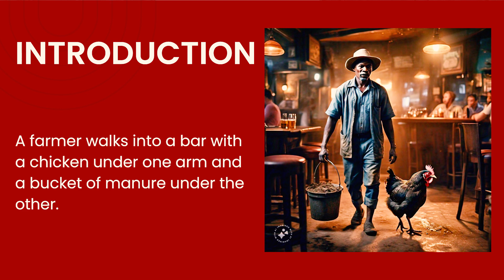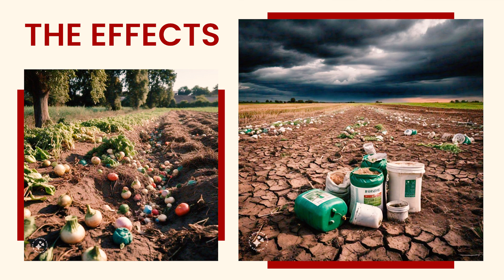Embracing agripreneurs in the future of farming | Sulemana Mohammed | TEDxUniversityofCapeCoast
In this TEDx talk, Sulemana Mohammed, a Product Development Manager at JAASGROW an award winning agroprocessing start-up business by students at the University of Cape Coast, presents a bold and innovative solution to two major challenges faced by farmers and agripreneurs: pest control and fertilizer costs. With financial constraints preventing many farmers from purchasing essential pest control products and fertilizers, JAASGROW introduces a groundbreaking technology—a dual-purpose pesticide and fertilizer product. This environmentally friendly solution not only addresses climate change but also boosts the economy of small and large-scale farming.  Sulemana Mohammed serves as the co-founder and product development manager at JAASGROW Limited, specializing in the production of climate-smart dual-purpose products that integrate fertilizer, pesticide, and soil amendment benefits. Additionally, he pursues a career as a Biomedical researcher and is currently studying medicine at the University of Cape Coast. Sulemana is deeply committed to sustainable solutions that enhance agricultural practices and environmental health. This talk was given at a TEDx event using the TED conference format but independently organized by a local community.